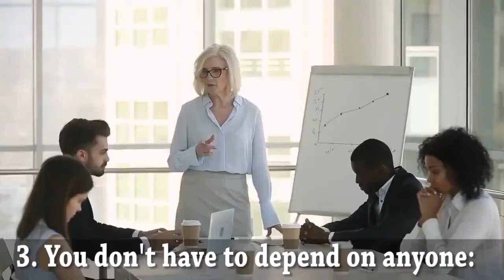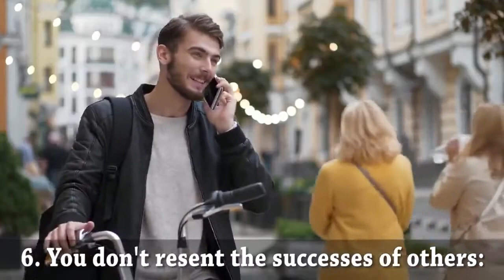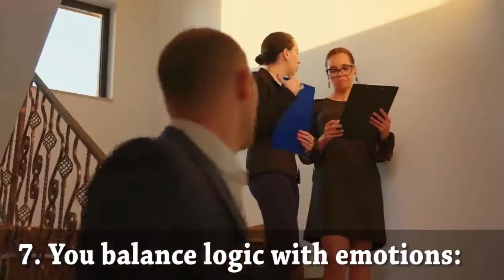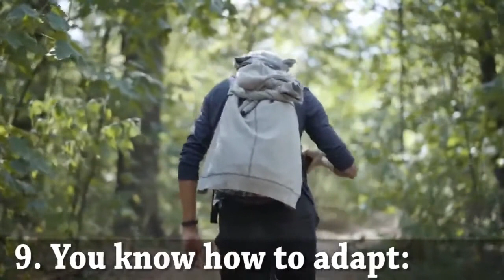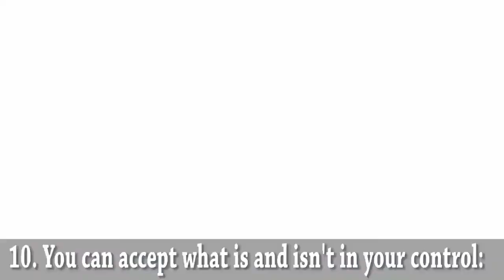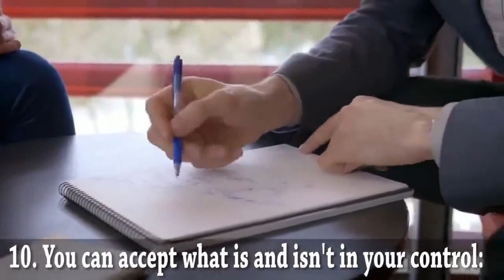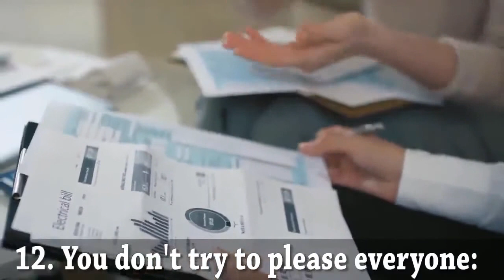The 12 Surprising Signs of Mentally Strong People